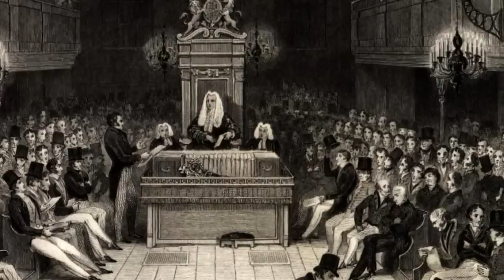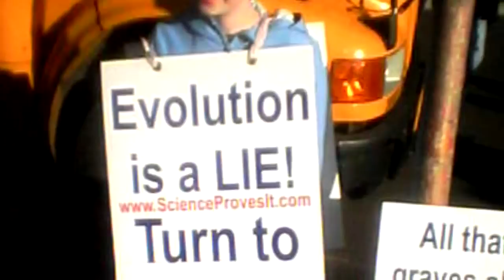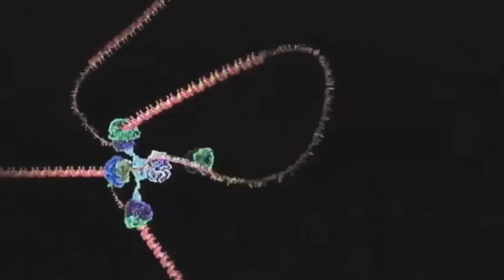Egy nem nekünk teremtett világ (Carl Sagan sorozat, 1. rész)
Ne felejtsd el bekapcsolni a feliratokat a videónál! (a videó jobb alsó sarka környékén egy "CC" feliratú gomb)

Carl Sagan gondolatai az Univerzumról.

Aki az ott felsorolt képekből és hangokból ollózta össze.